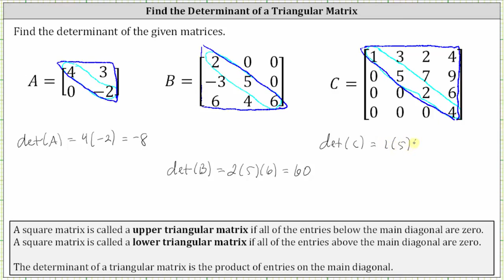Determinantes de las matrices triangulares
Este vídeo explica el atajo para encontrar los determinantes de las matrices triangulares.